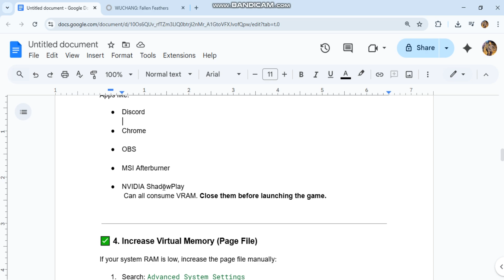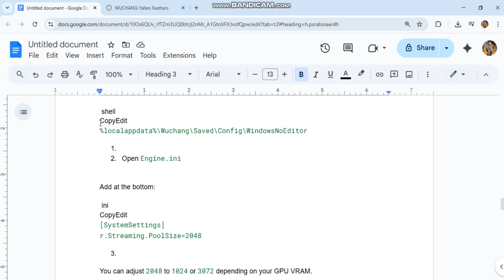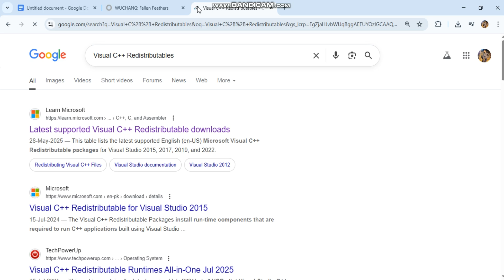Fix WUCHANG: Fallen Feathers Out of Video Memory Error on PC | 2025 VRAM Crash Solution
Facing an "Out of Video Memory" crash in WUCHANG: Fallen Feathers on PC? Here's a full 2025 guide to fix Unreal Engine VRAM errors, DirectX crashes, and optimize your GPU for smooth gameplay.

wuchang out of video memory fix
unreal engine video memory error
wuchang ue4 crash
fix vram error in games
wuchang not launching due to VRAM
directx 12 memory leak
low vram crash solution
pc games crashing out of memory
game crashed out of video memory
wuchang low memory fix

About BUG FIXER:
🎮 "Welcome to Bug Fixer—the ultimate destination for gamers who want smooth, error-free gameplay! I'm here to help you fix annoying game issues like crashing, freezing, lagging, black screens, fatal errors, and more across all your favorite platforms—PC, PS5, PS4, Xbox, and mobile. I’ll guide you with step-by-step solutions to get back to gaming without frustration.